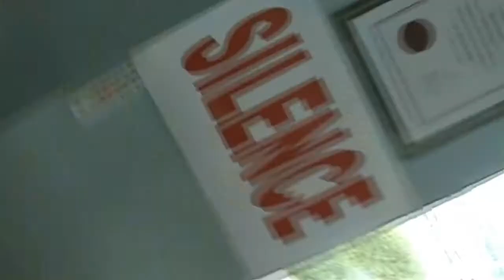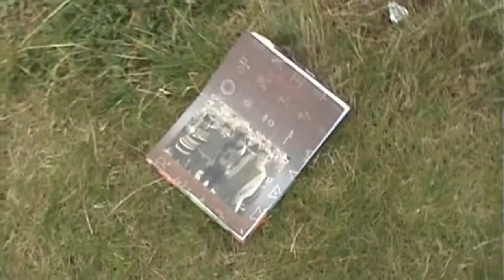The Book of Fate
Made during activities week for Make a Movie.